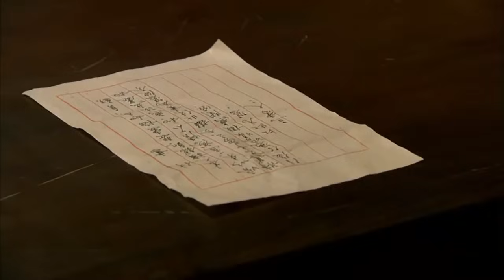ENG SUB【杨幂民国剧☘️富太太拼命拆散我和她儿子，不料我才是她的亲生女儿…】EP38：如意 Ru Yi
故事讲述的是谭、佟两大家族的恩怨情仇。狸猫换太子，大小姐沦为茶花女，千里寻仇，二少爷手刃生母。一对抗争命运的痴情男女，一段尘封往事的血肉仇恨。
The story tells the story of the grievances and resentments of the two big families, Tan and Tong. The civet cat is replaced by the prince, the eldest lady is reduced to a traviata, seeking revenge for thousands of miles, and the young master kills his own mother. A pair of infatuated men and women fighting against fate, a flesh-and-blood hatred that is forgotten in the past.